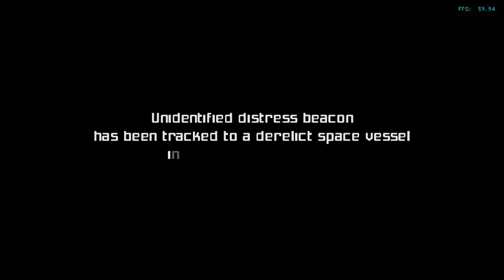Is Metroid Prime Playable? Dolphin Performance [Series X]